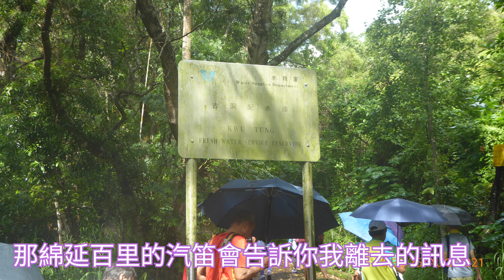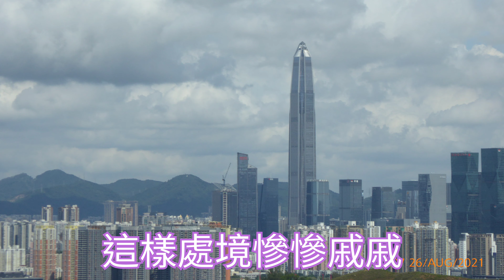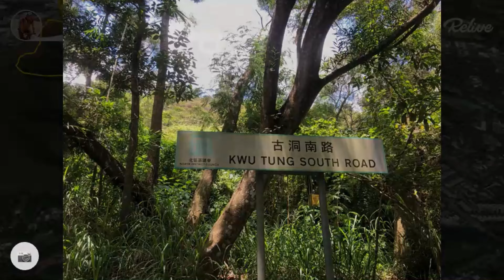航拍 4K 古洞心形水塘 麒麟山